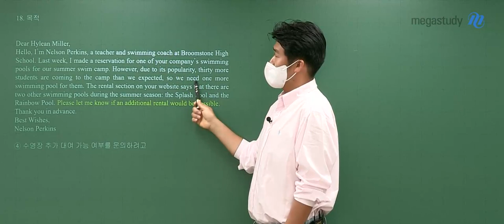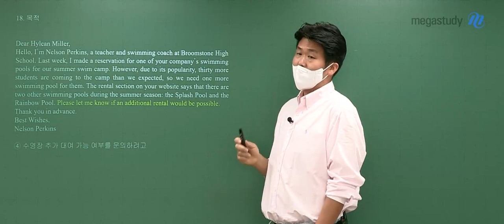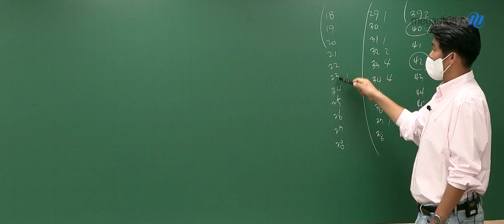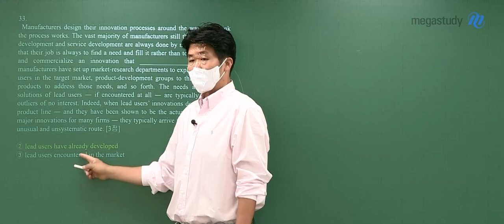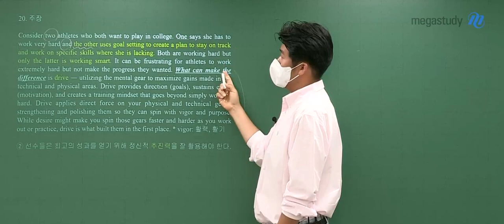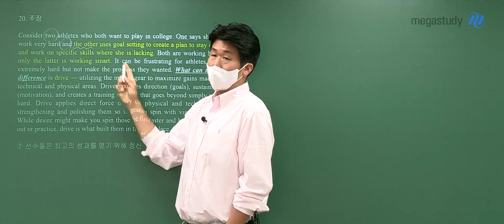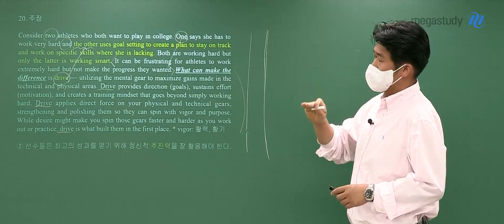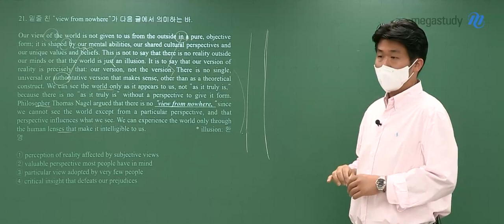[메가스터디] 영어 킹콩쌤 - 2023학년도 고3 6월 모평 영어 해설강의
메가스터디 영어 킹콩 선생님의 2023학년도 6월 모평 고3 영어 해설강의가 업로드 되었습니다.